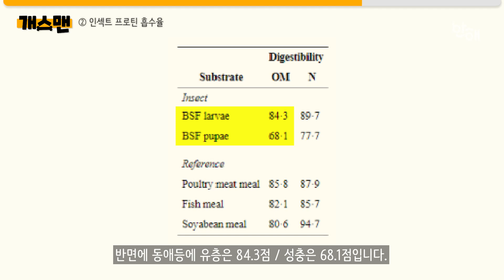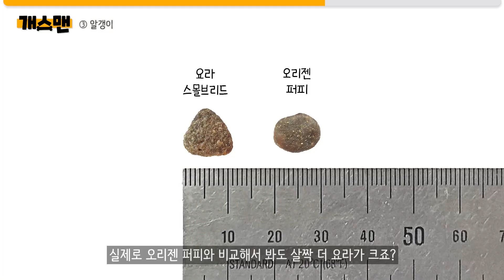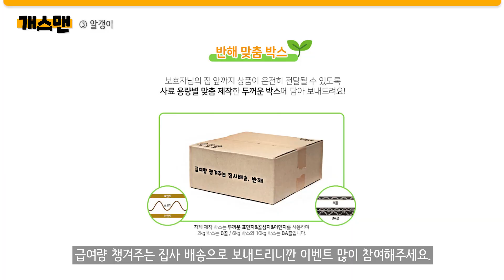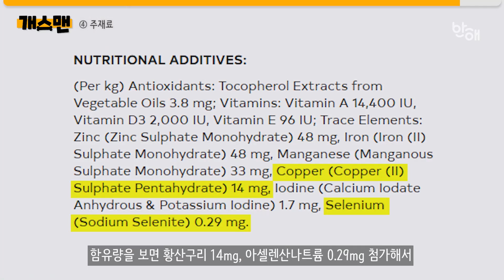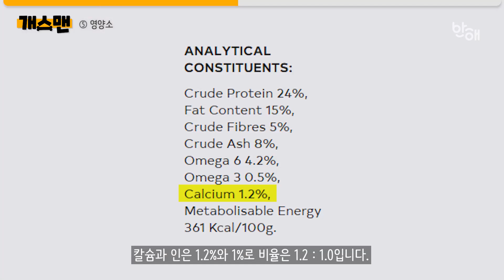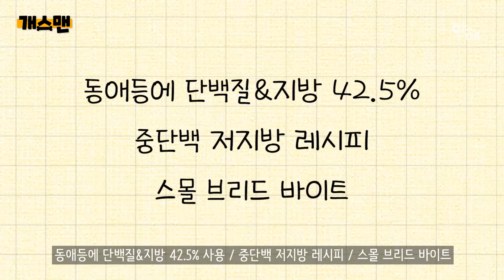[개스맨] 프리미엄 인섹트 프로틴, 요라 스몰 브리드 리뷰!ㅣ반해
오늘 여러분에게 소개할 이 펫푸드 브랜드는 그렇게 유명하지는 않습니다. 대신 이 펫푸드 브랜드가 다루고 있는 프로틴은 2018년부터 현재까지 대한민국에서는 매우 핫한 프로틴이죠. 바로 인섹트 프로틴입니다.

'요라'는 인섹트 프로틴만 생산하는 인섹트 전문 스타트업인데요. 사실 국내에서 그렇게 인지도가 높지는 않습니다. 오늘은 영국에서 온 인섹트 프로틴, 요라를 알아보겠습니다.

◆ Time Stamp
00:00 오프닝
00:39 브랜드
01:57 인섹트 프로틴 흡수율
04:25 알갱이
06:08 주재료
08:36 영양소
09:49 칼로리
10:26 체크포인트
10:58 엔딩